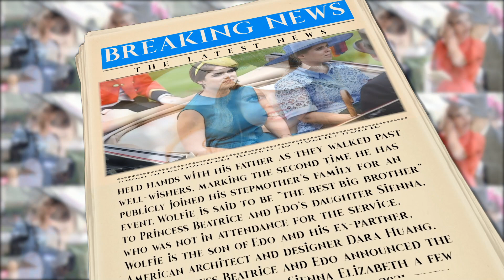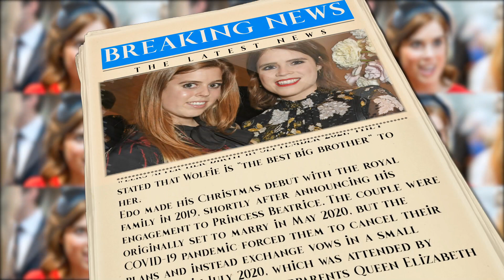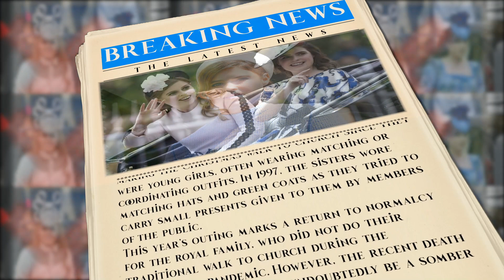He made his first appearance at christmas with theroyalfamily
Join us for a closer look at princessbeatrice and her family's special Christmas walk, including her husband Edoardo Mapelli Mozzi and stepson Christopher Wolfe, affectionately called

Welcome to the channel, your source for all the latest news about royalty around the world! We love to share stories and news about royalty, their fashion and lifestyles, and the relationships between royalty and just plain rich people.

When it comes to royal news, there is no better place to stay informed than the channel. We keep a close eye on events so you can stay up to date on all the interesting happenings with these modern monarchs. From young crown princes and princesses, to lavish ceremonies honoring newborns, we cover it all on the channel.

Stay tuned for more reports as we bring you exclusive coverage of everything related to royalty and the lives of the wealthy, from fashion trends to relations between members of high society!